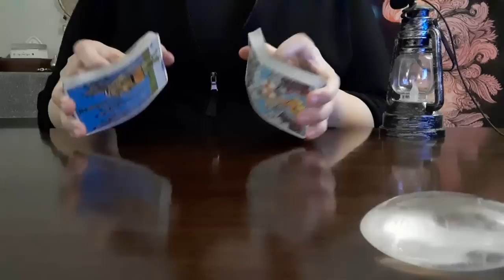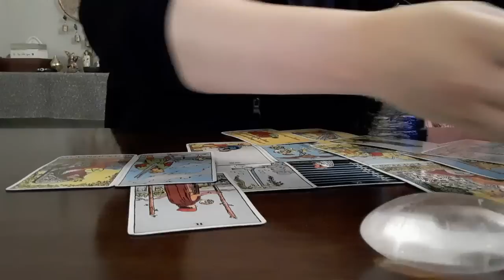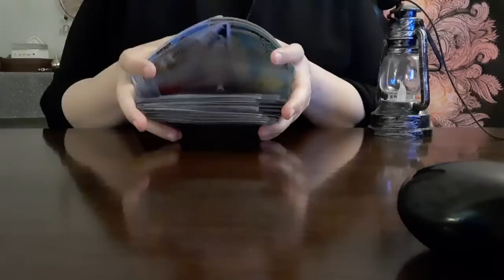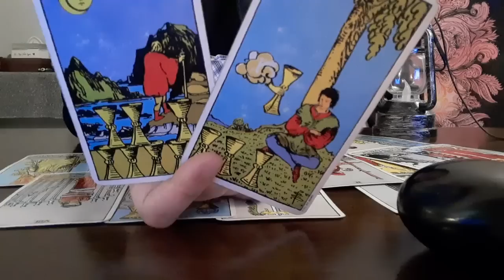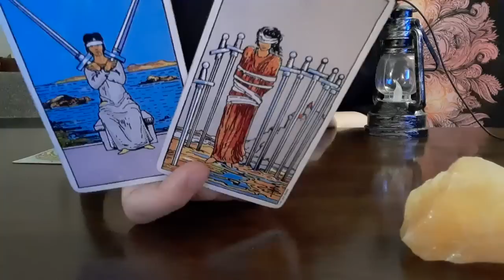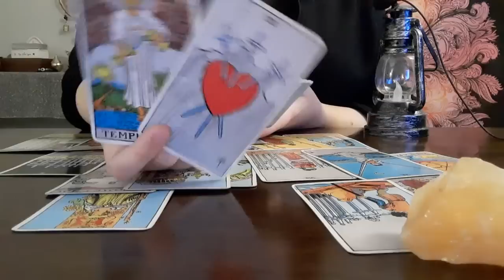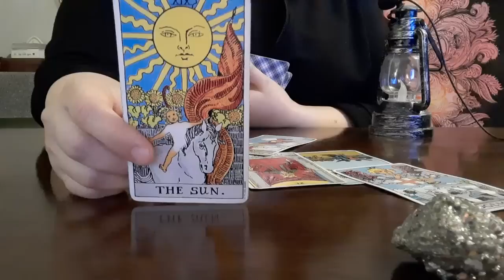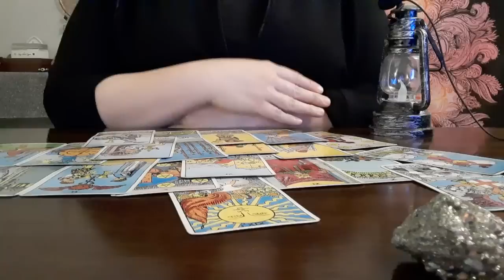Messages from Your Person (any person of interest)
2:17 Group 1: clear quartz
20:59 Group 2: black tourmaline
36:15 Group 3: orange calcite
53:33 Group 4: pyrite

Deck used: My handmade deck "The Child Tarot", available on my website!

Thanks so much to those who have supported my channel! I hope you enjoy my videos and that they can provide some light or healing.

{My handmade deck: The Child Tarot”}

{Personal Readings}

{Social media}

My Facebook group “Only for Light”:
A safe space for spiritual (or spiritually open) individuals who support each other in the journey of life, mental health, and balance.

My instagram: firefly_scribe (Please be aware of scammers on Instagram pretending to be me, this is my only Instagram account)

{How-to Videos}

Link to my crash course in Tarot: “How to Read Tarot Cards | Tarot 101 | Tips from an Intuitive Tarot Reader”

–Firefly Tarot